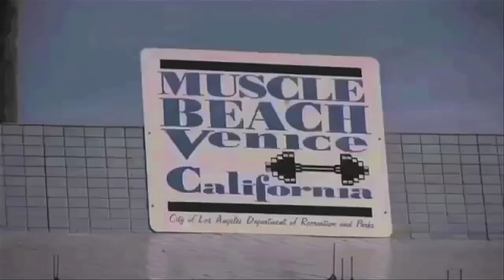MUSCLE BEACH TV | HIDETADA YAMAGISHI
2 weeks out the 2014 Arnold Classic, Dave Bourlet sits down with Hidetada Yamagshi for another installment of MD's Muscle Beach Tv. Hide talk's about his newest venture into the 212 class, his recent resigning with long time sponsor Gaspari Nutrition, his new juice/supplement store Body Cafe in Las Vegas and takes us inside THE MECCA Golds Gym Venice for some leg training.